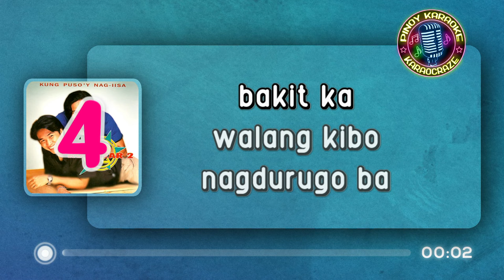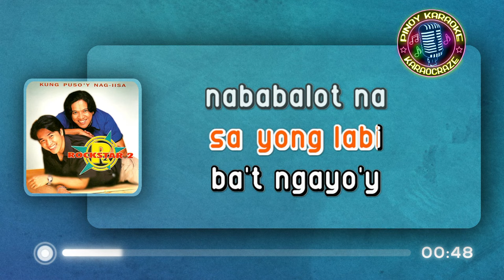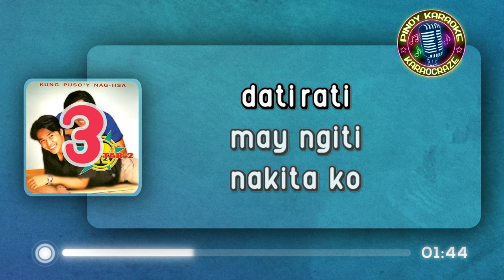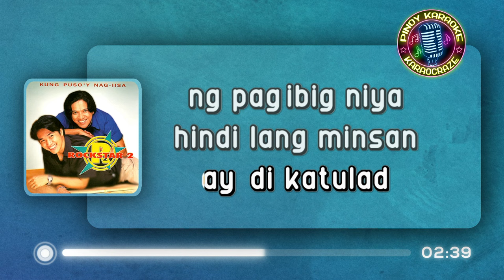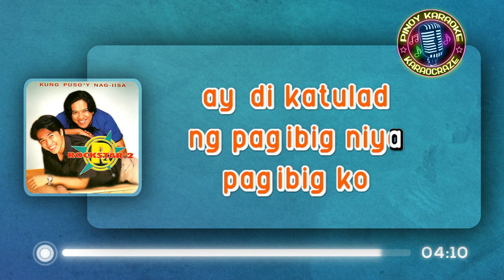BAKIT - Rockstar 2 (KARAOKE Version)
Bakit - Rockstar 2

Lyrics:

Bakit ka walang kibo
Nagdurugo ba ang puso
Sino sya at bakit ba sinaktan ka
Gayong laging tapat ka sa kanya
Dati rati'y may ngiti
Nakita ko sayong labi
Bat ngayo'y nababalot na ng sakit
At tila ba ayaw mong umimik
Bakit di makita bakit di madama
Ang pag ibig kong inaaalay tanging sayo sinta
Di ko sinasabi ako'y naiiba
Basta't ang pag ibig ko ay di katulad ng pag ibig nya

Hinde lang minsan na lumuha
Hinde lang minsan nasaktan
Bastat masasabi ko lang
Ika'y minamahal

bakit rockstar 2 karaoke
bakit karaoke
bakit karaocraze
rockstar 2 karaoke